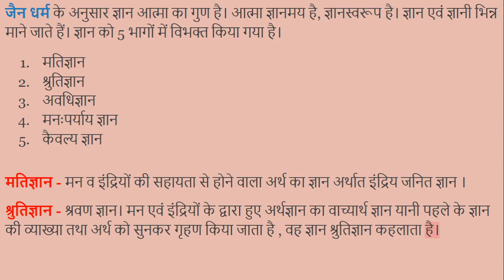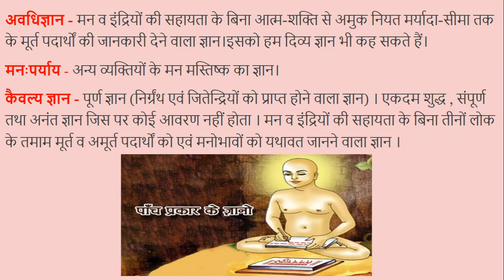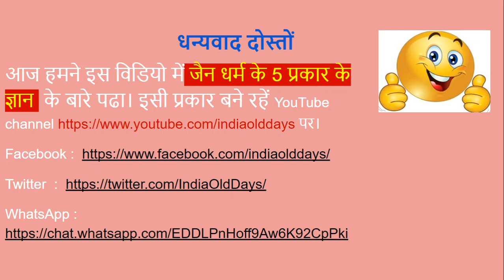जैन धर्म में पांच प्रकार का ज्ञान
जैन धर्म के अनुसार ज्ञान आत्मा का गुण है। आत्मा ज्ञानमय है। ज्ञानस्वरूप है। ज्ञान एवं ज्ञानी भिन्न माने जाते हैं। ज्ञान को 5 भागों में विभक्त किया गया है।